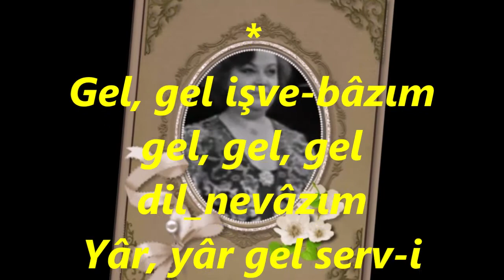Afife EDİPOĞLU-Ey Bâd-ı Sabâ Yâr İle Vuslat Ne Zamandır (SABA)R.G.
SOLİST:
*AFİFE EDİPOĞLU*
VİDEOYU YAPAN
*RECEP GAYRETLİ*
GÜFTE: PESENDİ (KAYSERİ'Lİ)
BESTE: SUPHİ ZİYÂ ÖZBEKKAN
USUL: YÜRÜK SEMÂÎ
MAKAM: SABÂ
Ey bâd-ı sabâ yâr ile vuslat ne zamandır ?
Bir kere suâl eyle ki ruhsat ne zamandır ?
Dağ olsa bile eyleyemez hicre tahammül ?
Taş olsa erir âteş-i hasret ne zamandır ?
Gel, gel işve-bâzım gel, gel, gel dil_nevâzım
Yâr, yâr gel serv-i nâzım dost, dost gel çâre-sâzım.